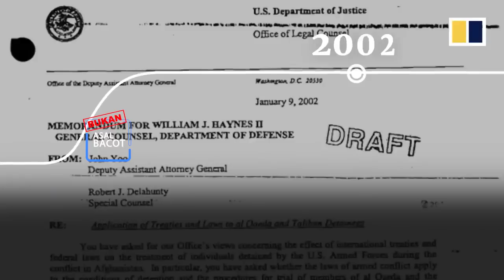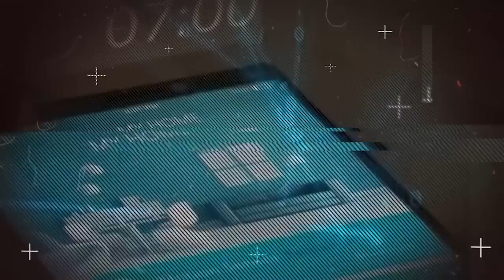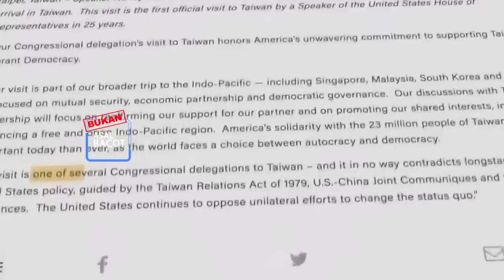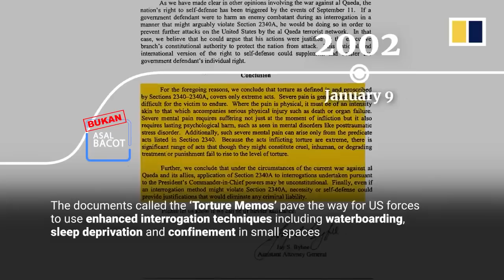Peringatan Tegas China Pada AS